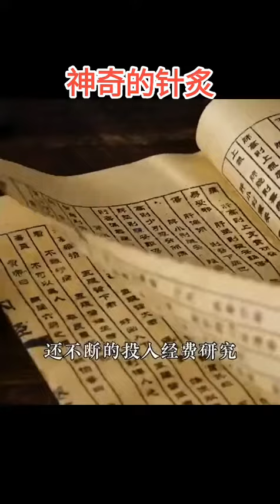影片《神奇的針灸》如喜歡請評論加關注喔👍